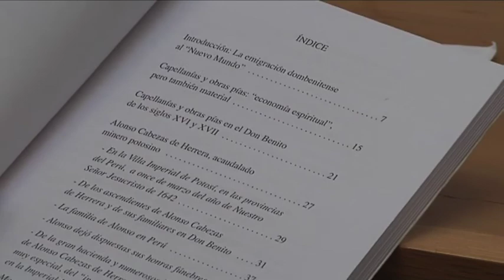Nuevo libro del dombenitense Julio Carmona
El profesor e investigador dombenitense Julio Carmona Cerrato presentó hoy miércoles a la prensa su nuevo libro titulado 'Don Benito en la memoria de sus emigrantes al Nuevo Mundo'.
 El libro hace alusión a los 137 dombenitenses que, según los registros oficiales, viajaron al Nuevo Mundo. Además dedica apartados importantes a la institución de capellanías, y a las figuras de Alonso Cabezas de Herrera y Diego González de Arcos.
Julio Carmona ha destacado el trabajo de investigación que se enmarca dentro del premio Santiago González.
Como explica su autor, Julio Carmona, el libro consta de tres partes.
El libro pertenece a la colección editorial del Ayuntamiento de Don Benito y tiene ilustraciones de Juan Ricardo Montaña y Javier Ortiz.
*k30donbenito* *cultura*